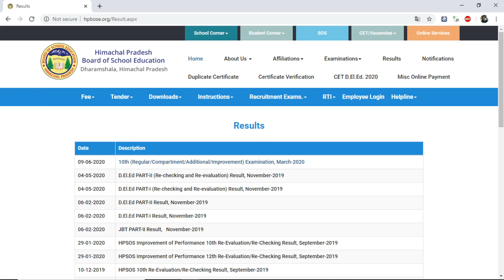HP BOARD CLASS 10th RESULT 2020 | OFFICIAL HPBOSE DHARAMSHALA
Hello friends welcome to Success Educator.

HP BOARD DHARAMSHALA RESULT 2020
HP CLASS 10TH RESULT 2020